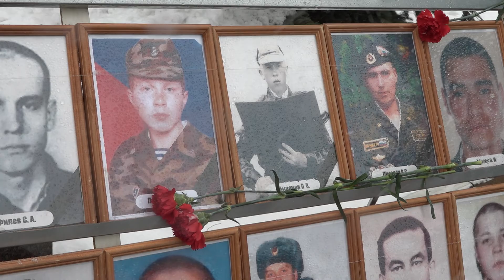Особая дата в календаре. В Софринской бригаде вспомнили погибших военнослужащих.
Почтили память тех, кто положил свою жизнь ради Родины. В Софринской бригаде 7 апреля вспомнили всех погибших при исполнении служебного долга — всего 109 имён.